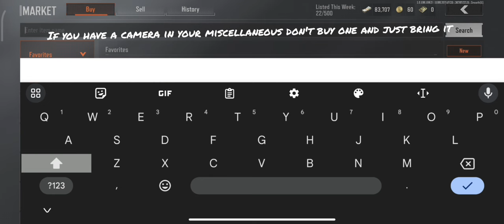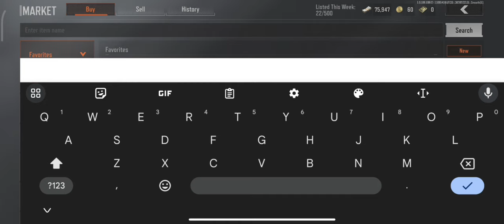Step by step Guide on All of Evita Mission | Arena Breakout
hey everyone, here it is all of evitas missions, you guys really liked the Randall Fisher's one, Soo here you go Evitas, the most asked contact missions i should do, thank you all for supporting me and thank you for 150 Subscribers, comment down below which Contact should I do next and yea hope you enjoy the video...